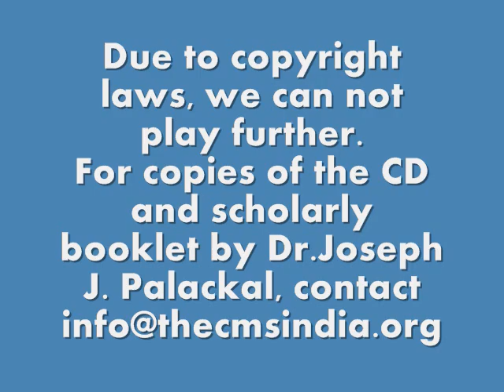Aramaic Project-4T: "Kollan Dasne." Track 22. Qambel Maran: Syriac Chants from South India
Song: Kollan Dasne (Let us all offer)
Album: Qambel Maran
Artistes: Fr.Probus Perumalil CMI & The Syriac Choir Of St. John's Church, Konthuruthy, Ernakulam

To purchase resources on Indian Christianity published by the Christian Musicological Society of India, please visit
From the CD titled “Qambel Maran: Syriac Chants from South India”
Recorded in Kerala, South India, in 1999 and 2000.
Publisher: PAN Records (Netherlands), PAN 2085
First edition: 2002. Reprint: 2009. Indian edition 2013.
To listen to the English version of this chant composed by Joseph J. Palackal and George Thaila (2007),